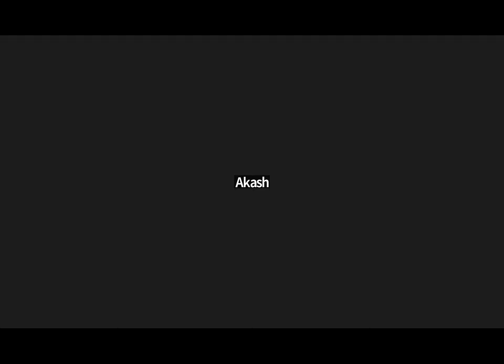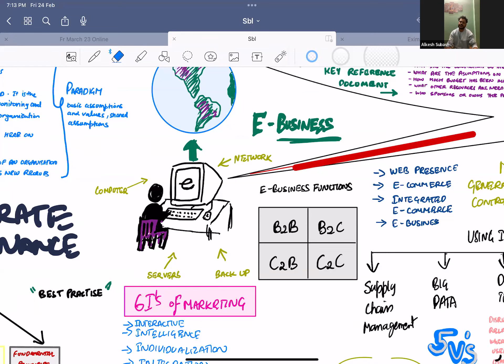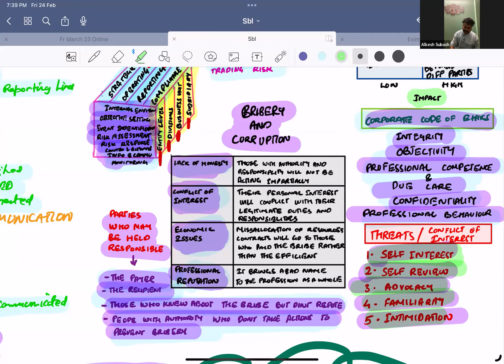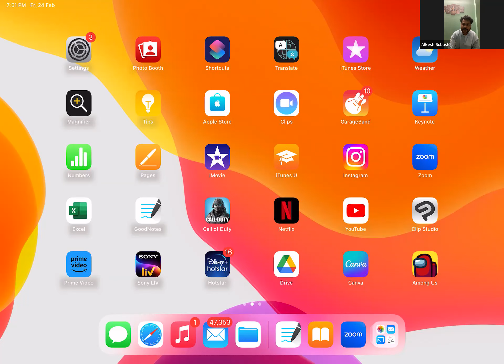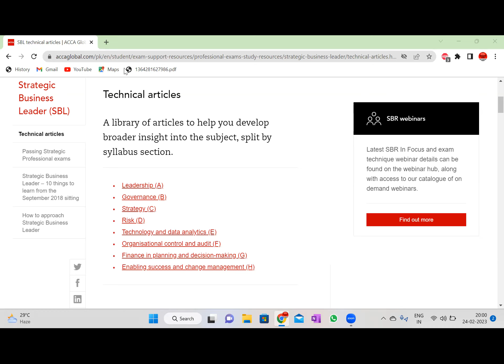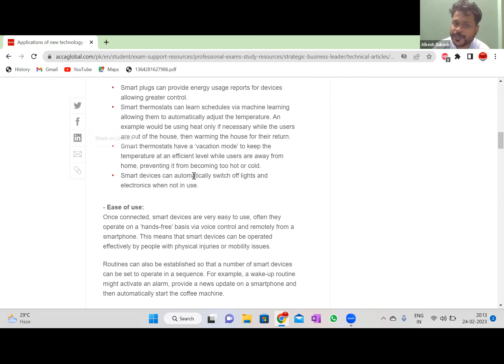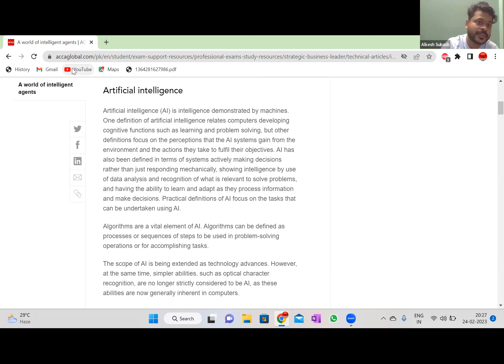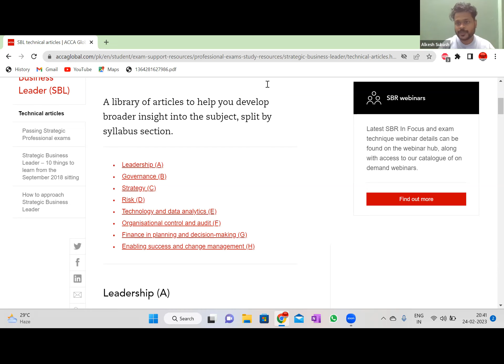Eximus ACCA SBL Crash Course | Day 2